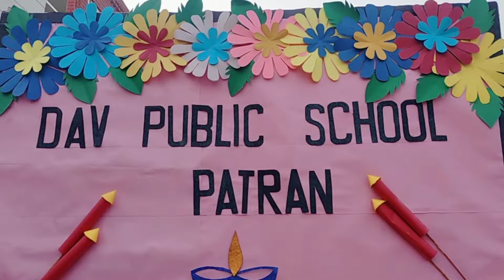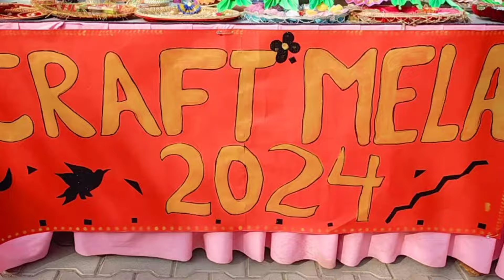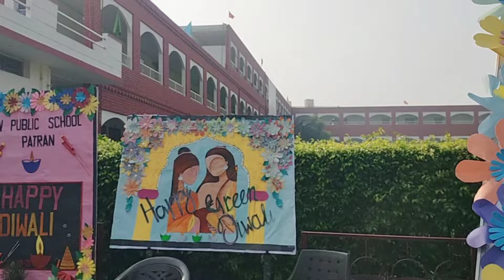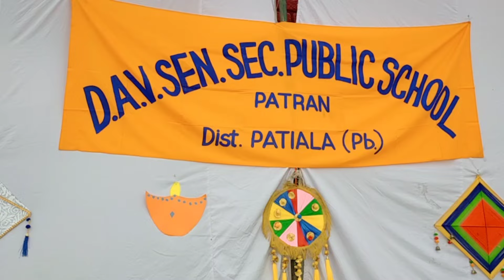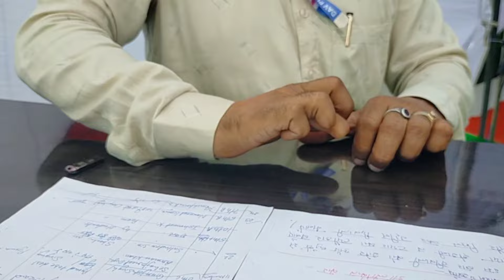Diwali Mela 2024 in DAV public school Patran with Seema Sharma, Virat Radio.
Principal Navdeep Vashist ji
House Coordinators:- Sandeep Sharma
Sheetal Kansal
Art teacher:-  Nirmala
Video made by Seema .
Music teacher-  Pooja Gill
Activity incharges :- Dharminder Singh
Ranjit Kaur
Seema Vashist

Diwali Mela special function 2024 with Seema Sharma.

DAV Public school Patran the best institute of area.

watch Best videos with Seema Sharma